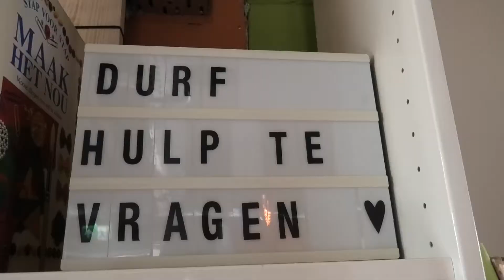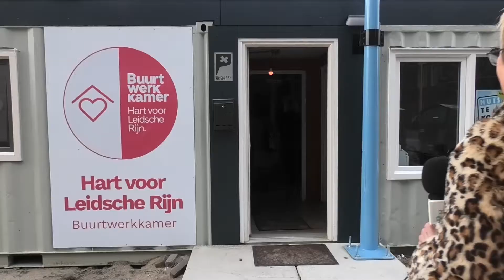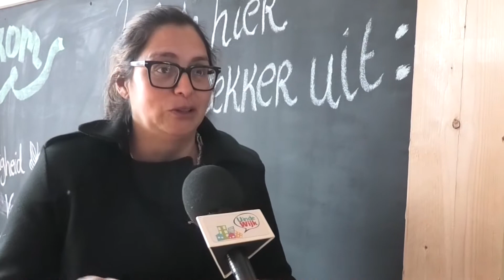Cultuurpaviljoen Uit de as herrezen